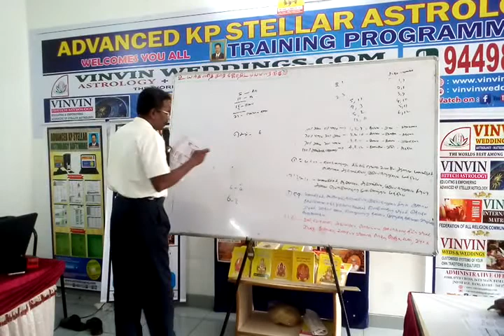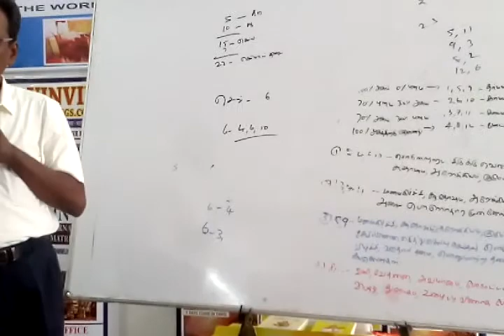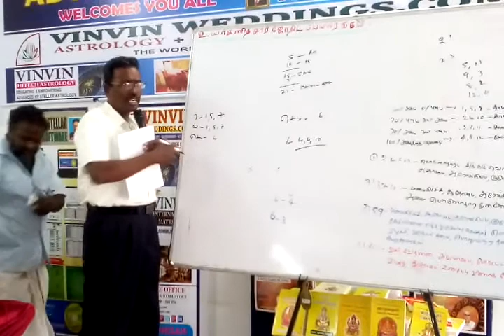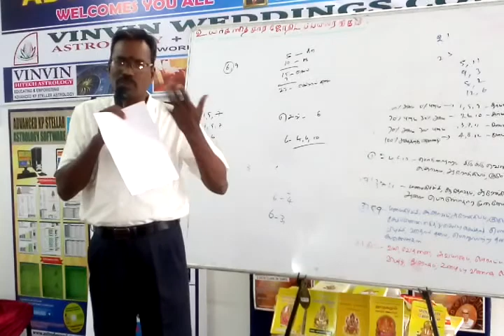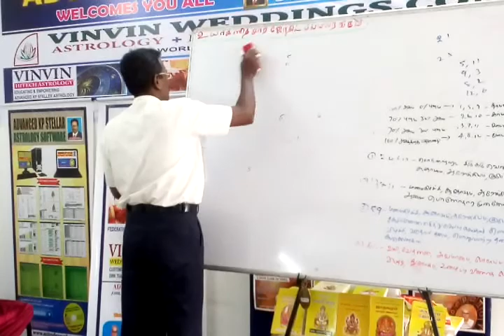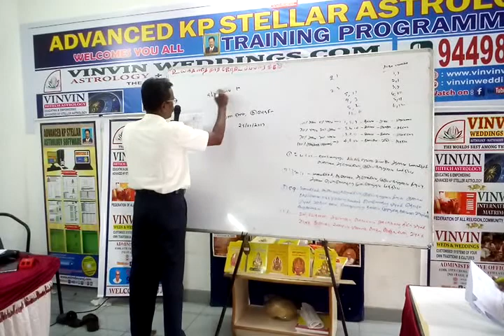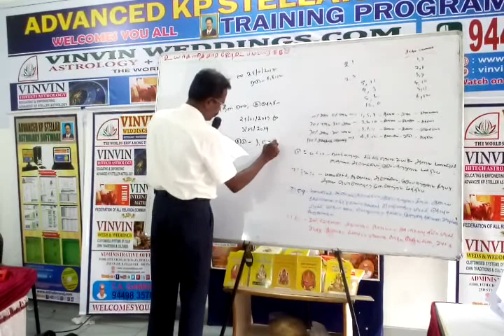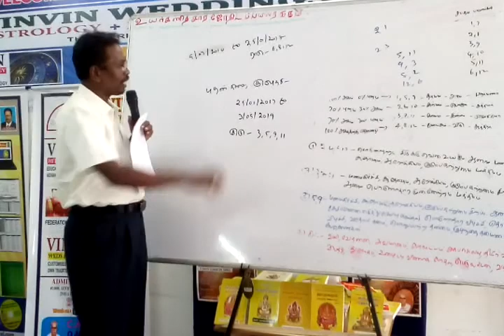15, KP Astrology Class in Bangalore, KP Astrology in Tamil , Cell: 9382339084